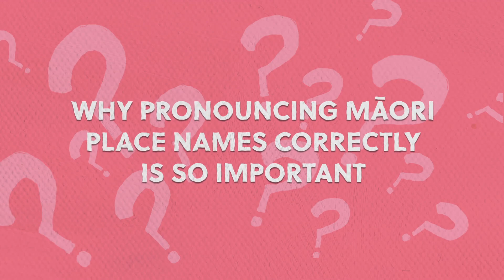Te reo pronunciation 101 | News2Me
Did you know that every Māori place name has a story? If they’re pronounced correctly, places like Tāmaki Makaurau, Taupō and Rotorua reveal rich histories. So get the kids and let’s learn the basics together.

WATCH IT AT 4PM FRIDAY ON TVNZ 2, LISTEN ON RNZ OR CATCH UP ONDEMAND